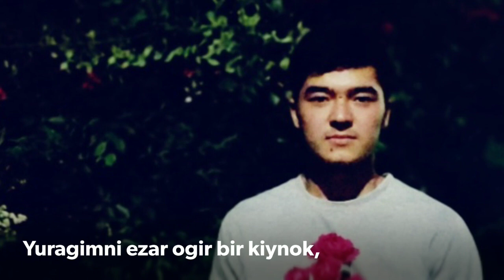25-may 2019-yil Yangi tarona /Songi kongirok/Сонги конгирок __Tinglab baho bering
Assalamu aleykum hurmatli obunachilarim bu yangi tarona 25_mayga atalgan Songi kongirok koshik yoksa layk bosin koshik hakida fikringizni kamenta koldirin kanalga obuna bolishni unutmang Koshikni hammasi 25may kuni chikadi